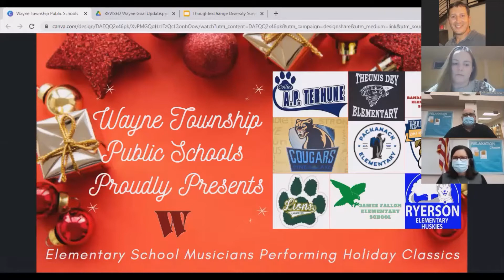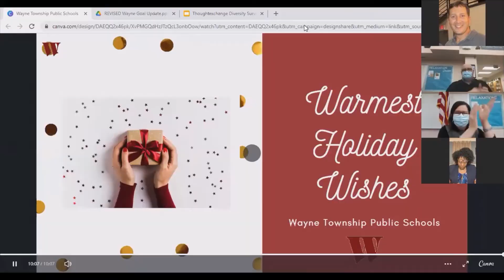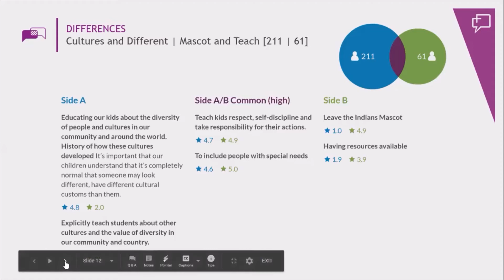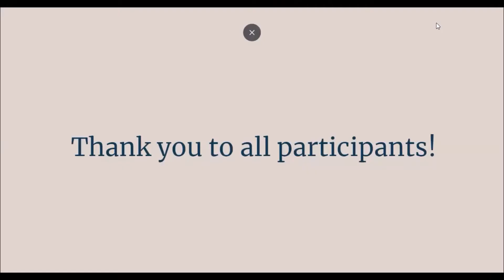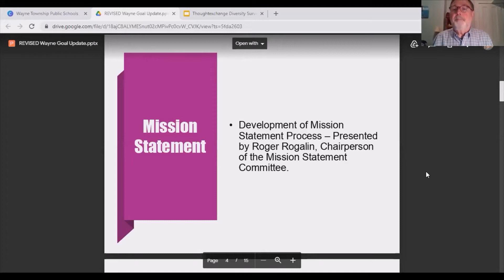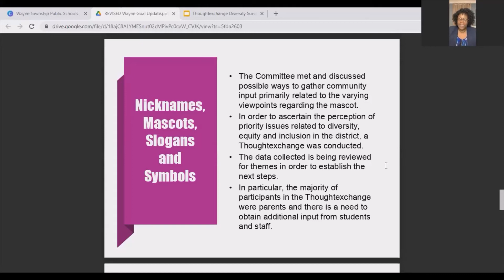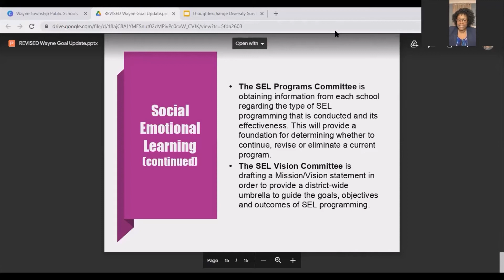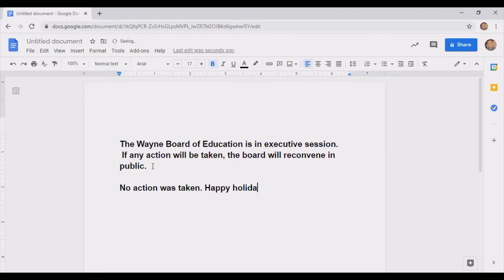BOE Virtual Meeting 12-21-2020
BOE Virtual Meeting held at Anthony Wayne Middle School